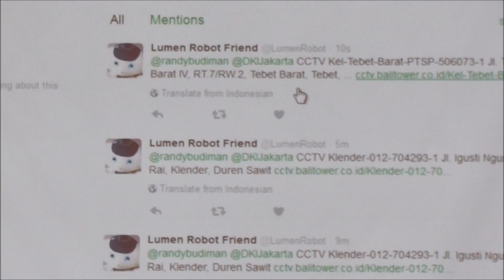Percanggih Smart City Ahok Gunakan Aplikasi Lumen Helpdesk